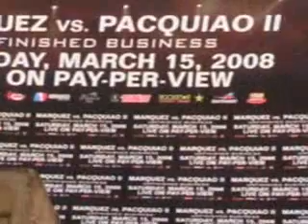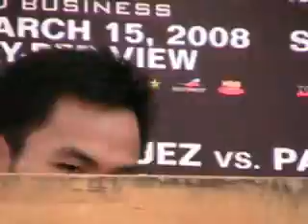Marquez vs. Pacquiao II Final Press Conference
Juan Manuel Marquez vs. Manny Pacquiao II Final Press Conference in Los Angeles for their fight on Saturday, March 15 at Mandalay Bay in Las Vegas